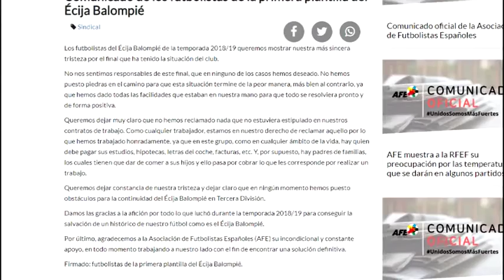Minuto 90 3/9/19